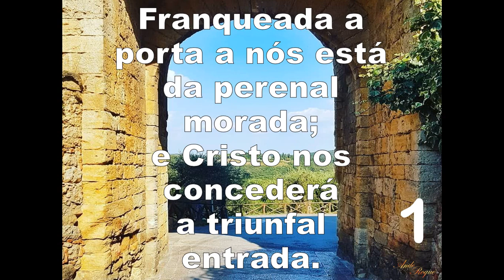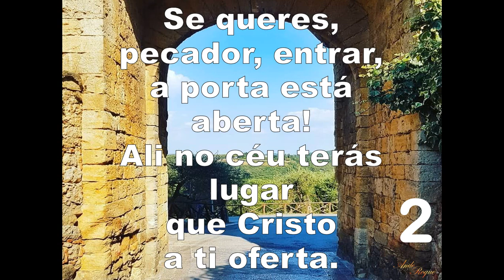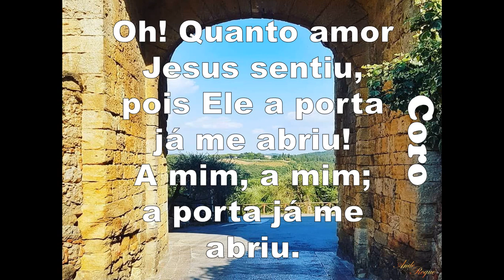Hino 252 do Cantor Cristão / A Porta Franca